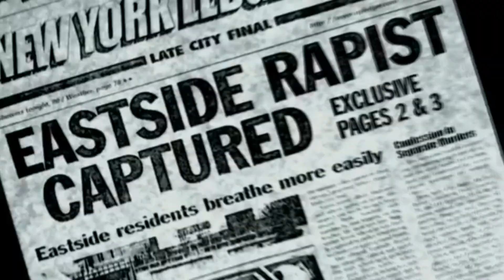The Law And Order Theme But It's Smooth Criminal